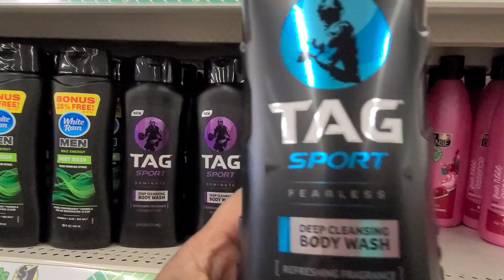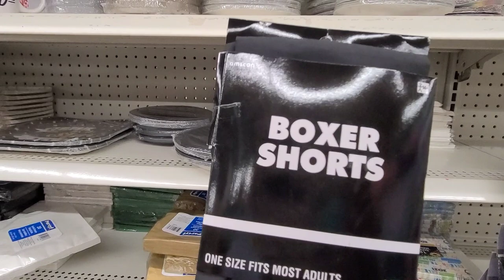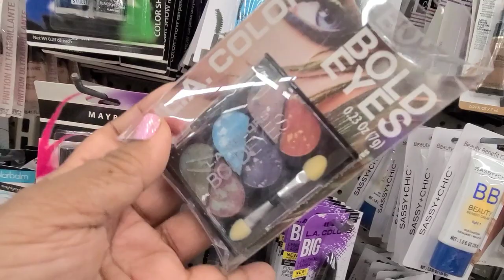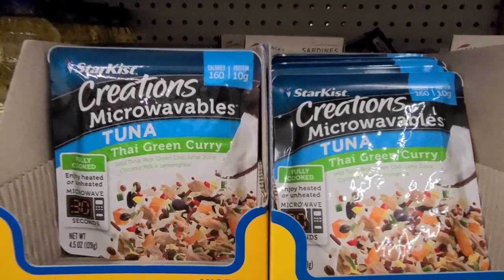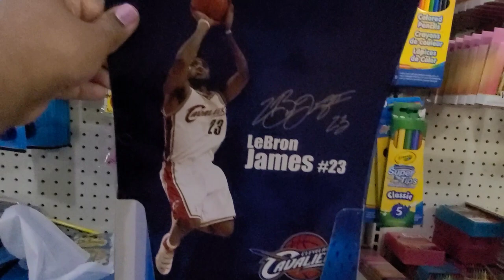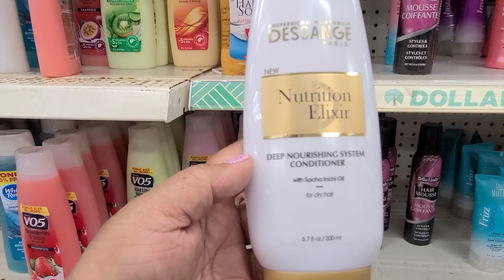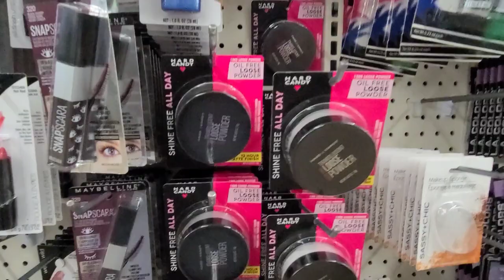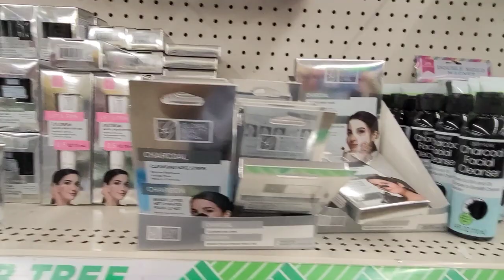Come treasure hunt with me @ three dollar tree.